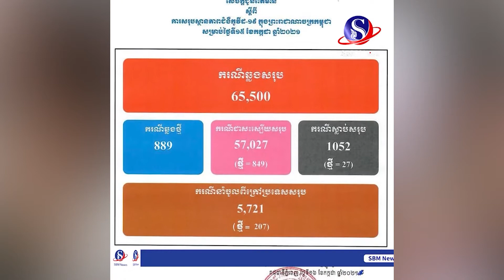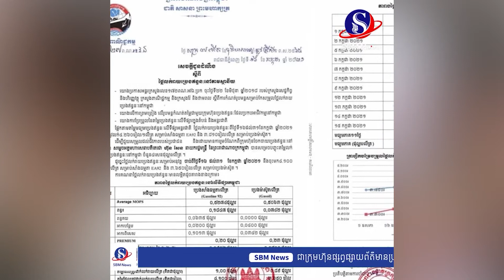សរុបព្រឹត្តិការណ៍ព័ត៌មាន ថ្ងៃ១៦ ខែកក្កដា ឆ្នាំ២០២១